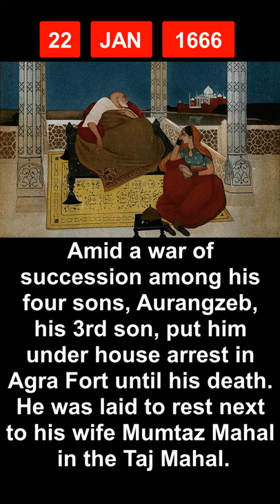22 January in History - India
Let's take a peek in history to find out few of the most significant events that took place in India on today's date of 22nd January...

1892 birth
Roshan Singh, brave Indian revolutionary who was previously sentenced in the Bareilly shooting case during the Non-Cooperation Movement of 1921-22.
Thakur Roshan Singh was an Indian revolutionary, born in the village of Nabada in Shahjahanpur district, Uttar Pradesh in Rajput family, who was sentenced in the Bareilly shooting case during the Non Cooperation Movement of 1921–22. After release from Bareilly Central Jail, he joined the Hindustan Republican Association in 1924. Although he had not taken part in the Kakori conspiracy of August 1925, he was arrested and tried in January 1926 by the then British Government, for a murder carried out during the Bamrauli dacoity in December 1924. He was sentenced to death, along with Ram Prasad Bismil, Ashfaqulla Khan and Rajendra Lahiri.

1666 death
Shah Jahan, a descendant of Genghis Khan and Timur, died at the age of 74. He was the Mongul emperor of India that built the Taj Mahal as a mausoleum for his wife Mumtaz-i-Mahal.
Shahab-ud-din Muhammad Khurram
better known by his regnal name, Shah Jahan
the  fifth Mughal emperor of India
He owned the royal treasury and several precious stones such as the Kohinoor and has thus often been regarded as the wealthiest person in history.
In September 1657, Shah Jahan fell seriously ill. This set off a war of succession among his four sons in which his third son, Aurangzeb, emerged victorious and usurped his father's throne. Shah Jahan recovered from his illness, but Emperor Aurangzeb put his father under house arrest in Agra Fort from July 1658 until his death in January 1666. He was laid to rest next to his wife in the Taj Mahal.
His most famous building was the Taj Mahal, which he built out of love for his wife, the empress Mumtaz Mahal.
Red Fort, Lahore Fort, Agra Fort, Jama Masjid
Painting: The Passing of Shah Jahan
The Emperor Shah Jahan recumbent, wistfully gazing at the Taj Mahal, accompanied by an attendant. Chromolithograph after an oil painting by Abindranath Tagore. Iconographic Collections Keywords: Abindrananth Tagore; India; 2-D bar code; Death-bed

1760
Anglo-French Battle of Wandiwash, decisive battle in India during the 7 Years’ War.
The Battle of Wandiwash was a battle in India between the French and the British in 1760. The battle was part of the Third Carnatic War fought between the French and British colonial empires, which itself was a part of the global Seven Years' War. It took place at Vandavasi in Tamil Nadu. Having made substantial gains in Bengal and Hyderabad, the British, after collecting a large amount of revenue, were fully equipped to face the French in Wandiwash, whom they defeated.
The French, commanded by the Comte de Lally
British East India Company led by Sir Eyre Coote
The Battle of Wandiwash resulted in the British capture of Chetpattu (Chetpet), Tirunomalai (Thiruvannaamalai), Tindivanam and Perumukkal. As a consequence of the engagement, the French in South India, under the command of general Marquis de Bussy-Castelnau, were then restricted to Pondichéry, where they surrendered on 22 January 1761. The collapse of the French position in India was one of the events that compelled France to sign the Treaty of Paris
Wandiwash is the Anglicised pronunciation of Vandavasi, Tamil Nadu

22 January in history
What happened on 22nd January in Indian History
22nd January in Indian History
January 22 Special Day

Aaj Ka Itihaas
UPSC study material
IAS preparation
Current Affairs
General Knowledge
History Education